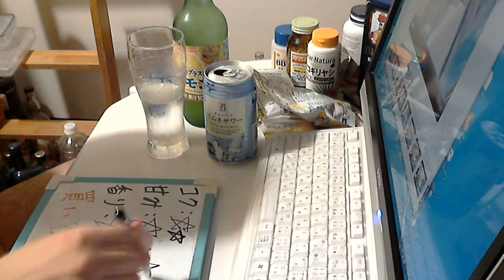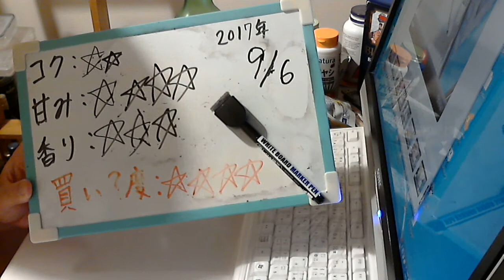酒好きな元新潟人の飲酒動画 part1356 セブン＆アイ ラムネサワー【チューハイ】Japanese Drinking Beer Liquor